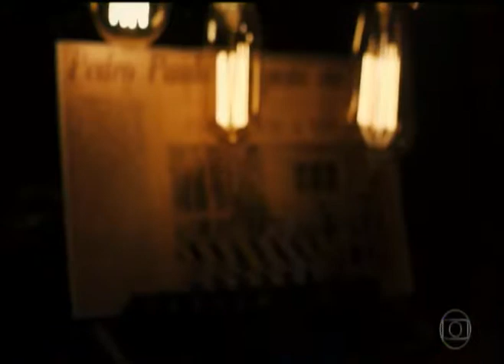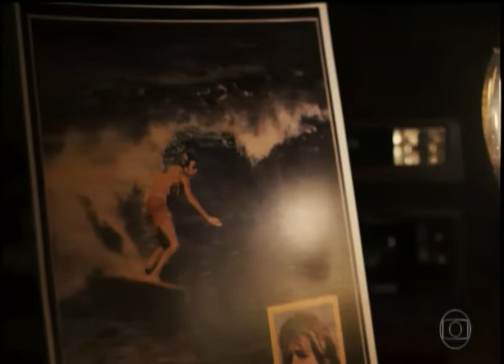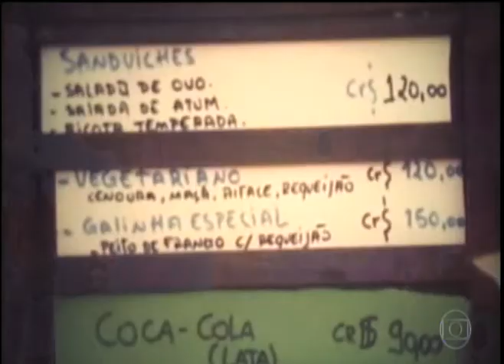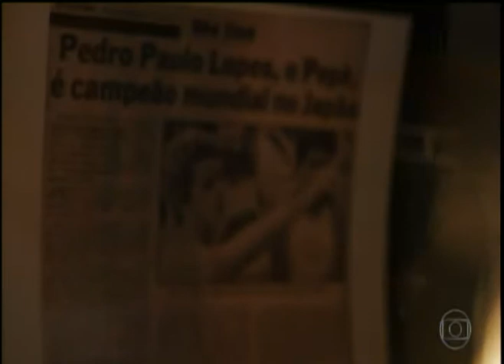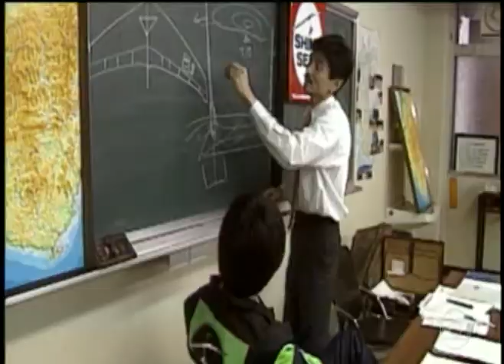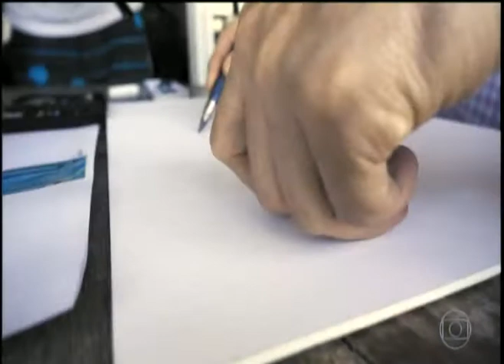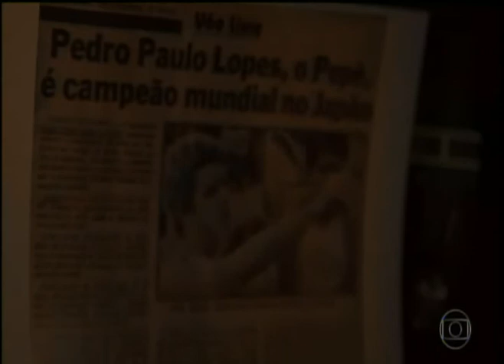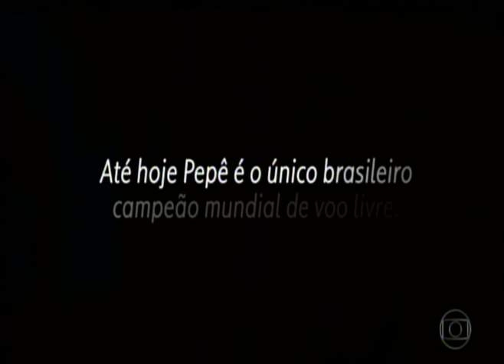HOMENAGEM DO ESPORTE ESPETACULAR A PEPÊ - CAMPEÃO MUNDIAL DE VOO LIVRE